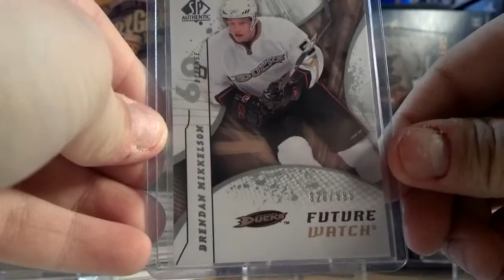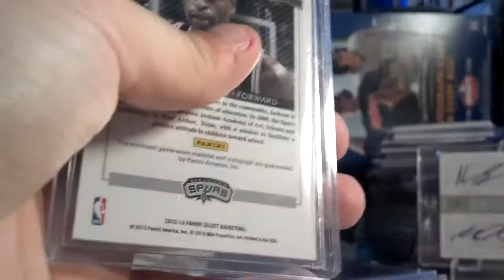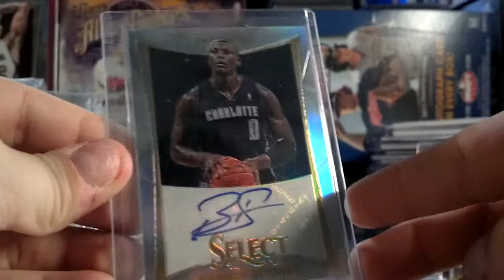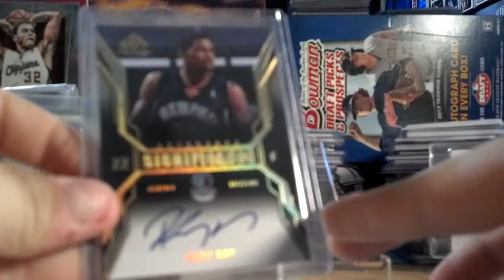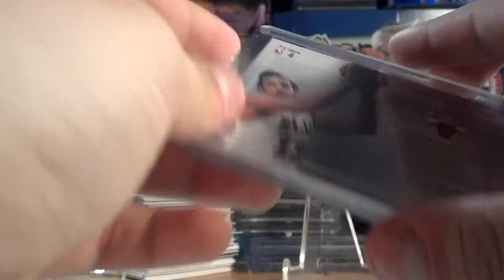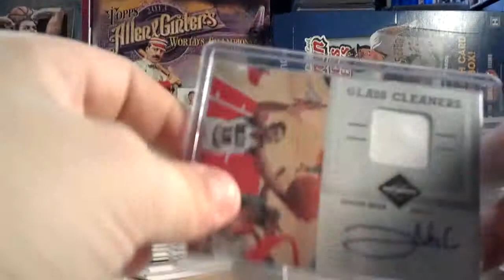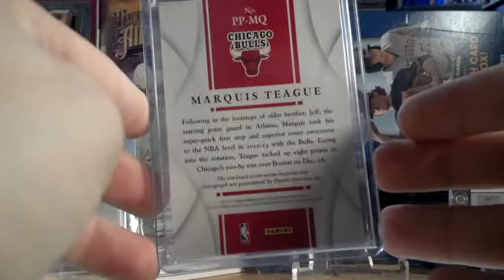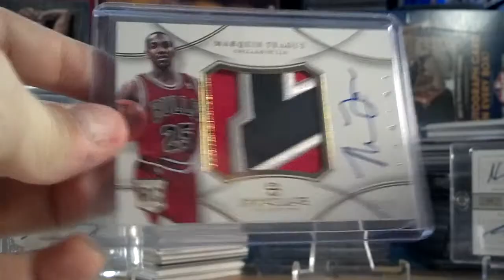Major Pickups Video!